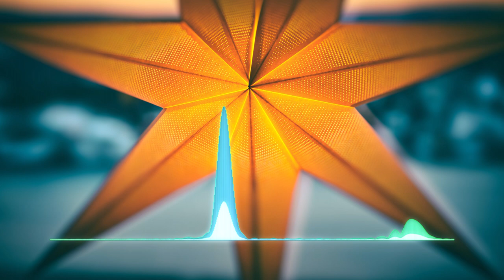PeaceCast Advent - 06 Christine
Peace Church is a huge and thriving community and right now a lot of us miss that in 2020.
That needs to change.
We want to encourage each other and experience the Peace Church community through the PeaceCast. This time, the Advent Version.

Our Values: Exchange. Authenticity. Solidarity.